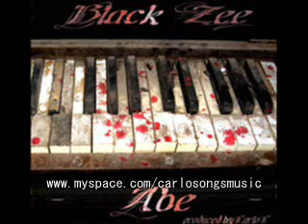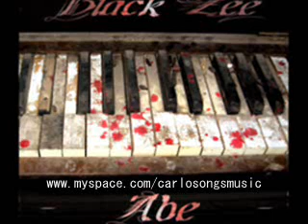Black Zee n ABE - Stay Down There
Produced by Carlo C